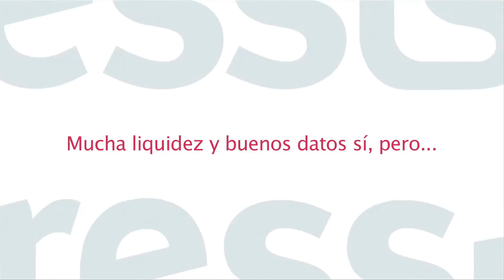Tressis analiza la actualidad financiera (04/11/2013)